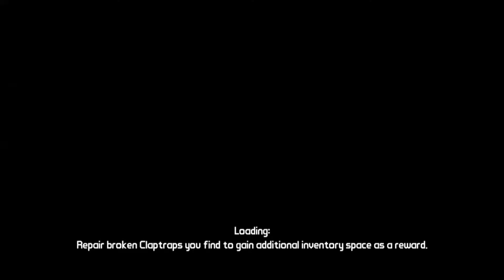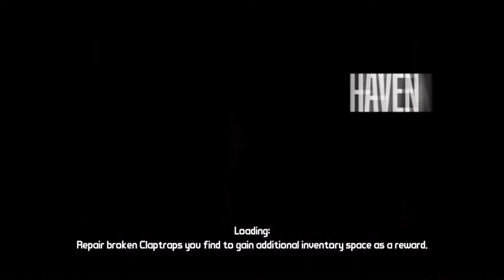Let's Play Borderlands (Walkthrough) - #30 Rust Commons Sidequest 3 and Long Episode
Well, I continue on with the Rust Commons and turn in a bunch of quests as well as take on One-Eyed Jack (which didn't last very long). XD

I also unlock more Red Chests and I think for next time, I'll finally visit Tannis and her camp. Until then...